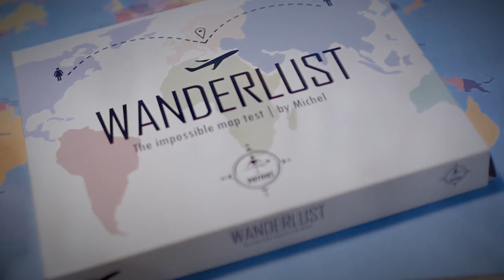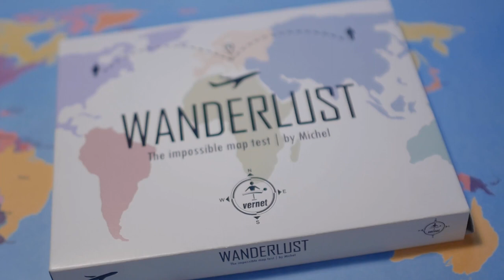Wanderlust - Vernet Magic - lepetitmagicien.com